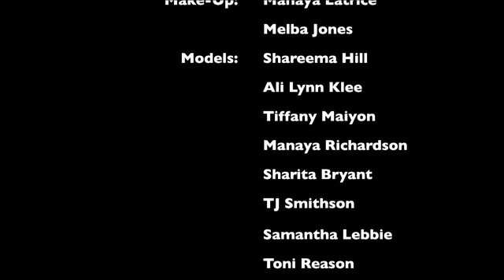The Ashley Stewart Willow Lawn Grand Opening Fashion Show, August 18, 2012: Scene Four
Ashley Stewart "Fall Into Fashion" Runway Show at the Shops at Willow Lawn. Saturday, August 18, 2012.